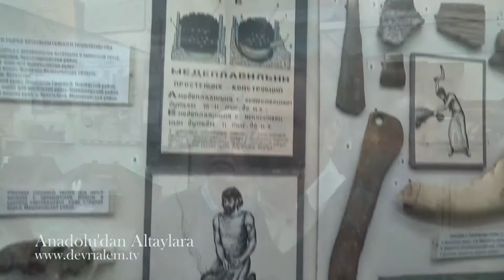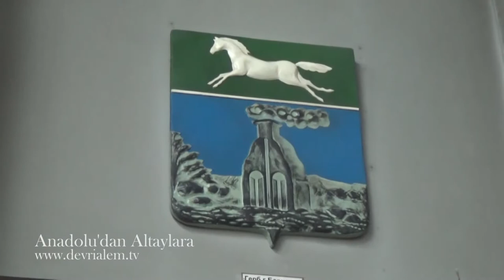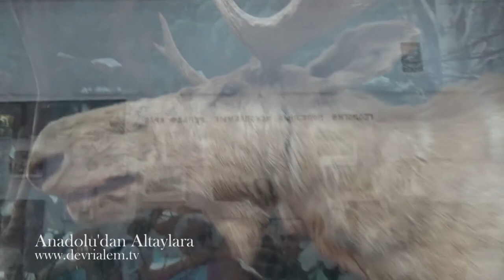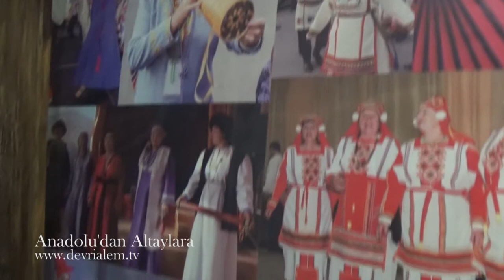Altay Cumhuriyeti - Bölüm 1: Başkent Barnaul